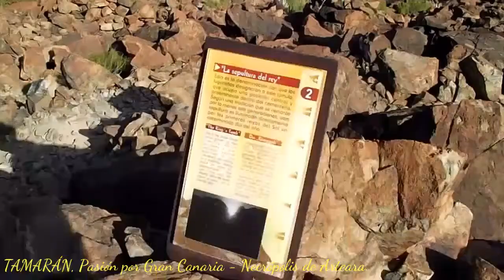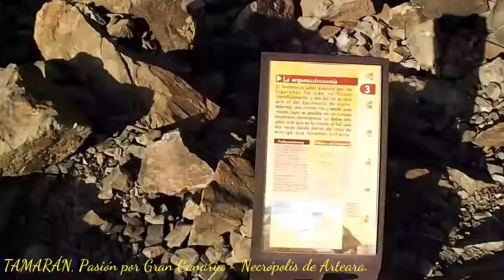Necrópolis de Arteara - San Bartolomé de Tirajana.